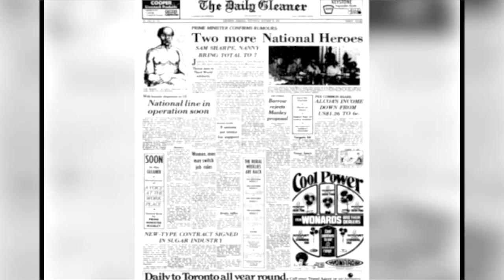Jamaica's History | Sam Sharpe Monument | US Vice President George Bush | Norman Manley Speech